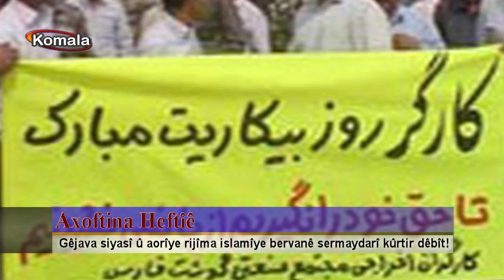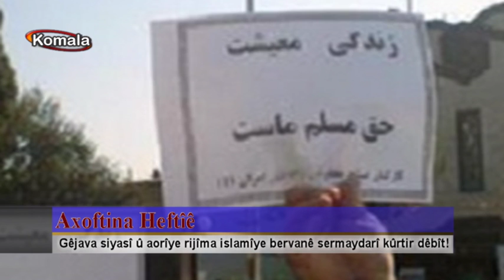ئاخوتینا حه فتی 28.03.95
سه باره ت به : په ره سه ندنی قه یرانی ئا بوری له کوماری ئیسلامی ئیراندا